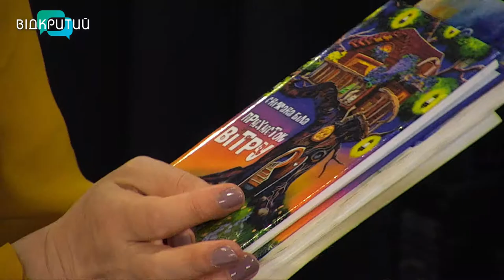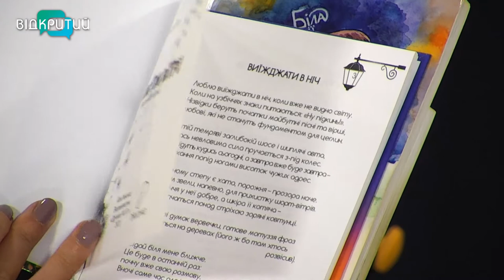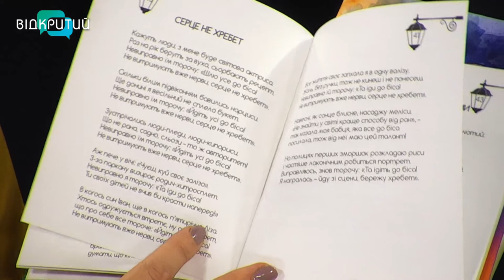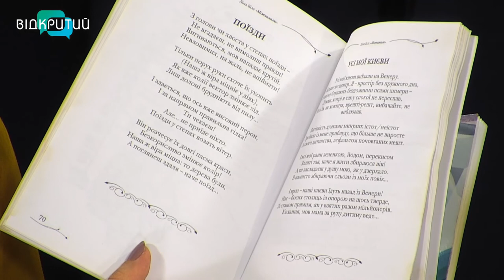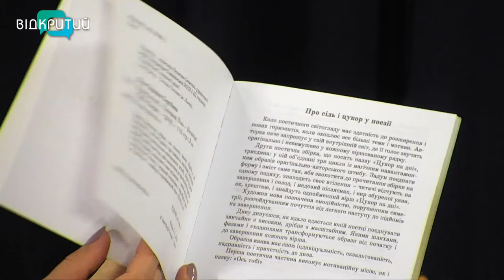Сніжана Біла у програмі "Фреш" з Юлією Сиротою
Слово може піднести до зірок і опустити до низу.
Словом можна вбити.
А влучний вислів стає крилатим.
Як за допомогою слова зростати, знає Сніжана Біла - членкиня Національної спілки письменників України, дніпровська поетка. _______________________________________________